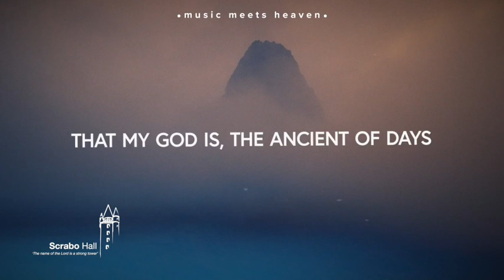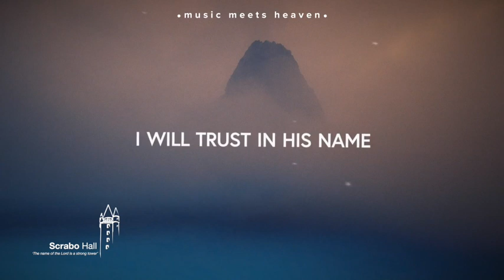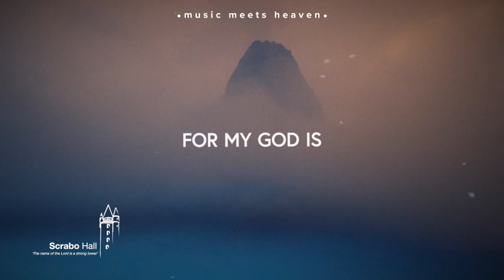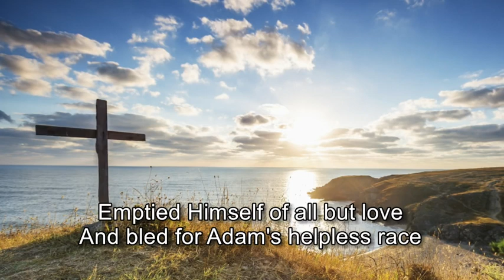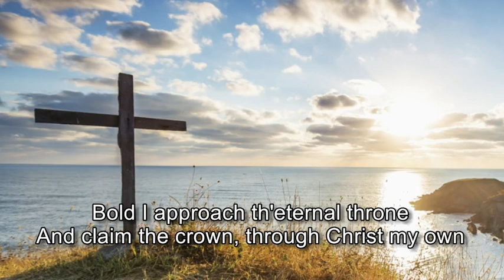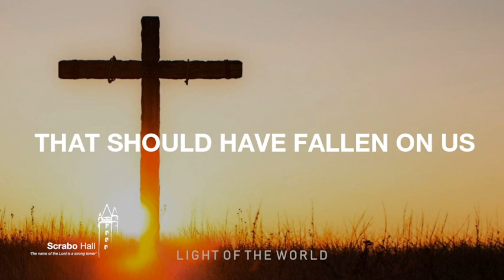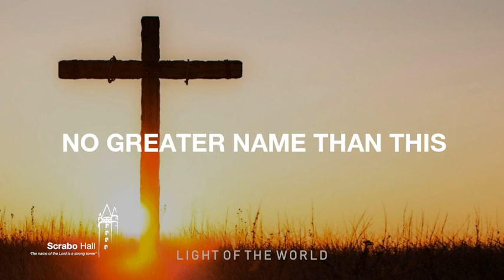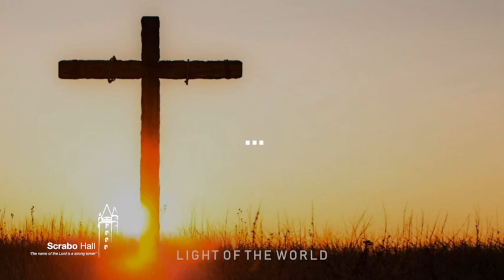Scrabo Online 12th Sept 2021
John Speirs will be sharing from the book of Romans and looking at" "The core message of the Gospel"